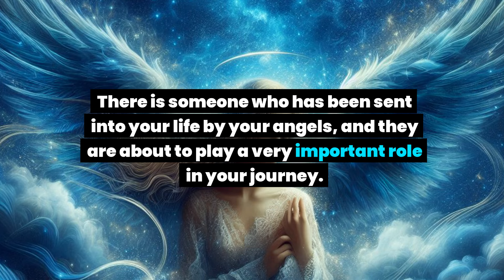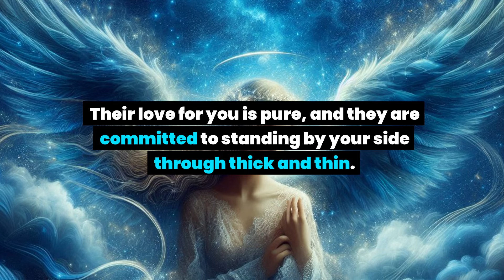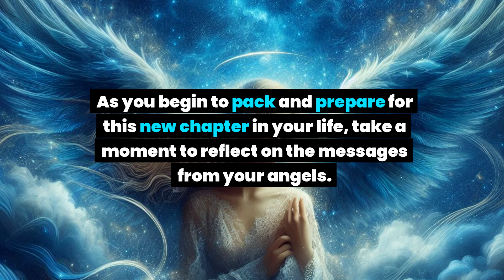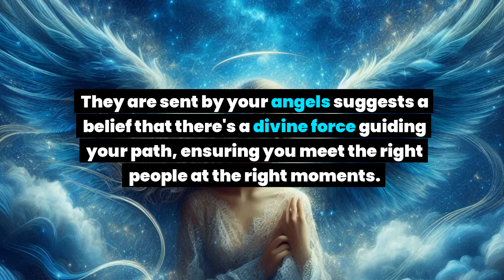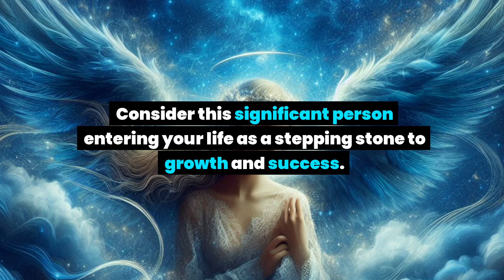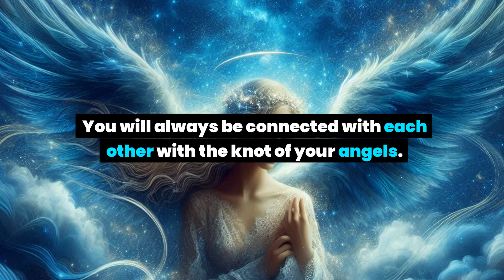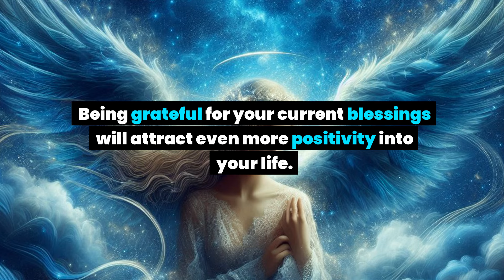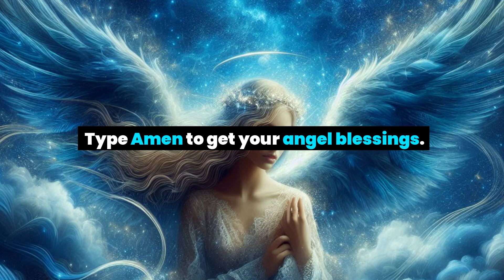Urgent notice! Begin Packing Soon because a law enforcement person is asking for your address due to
Urgent notice! Begin Packing Soon because a law enforcement person is asking for your address due to... Angel message